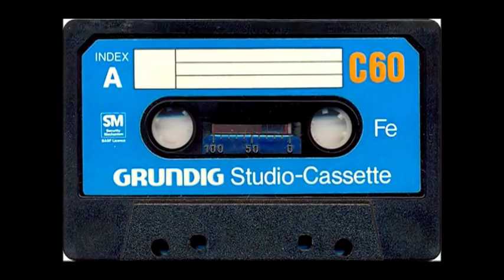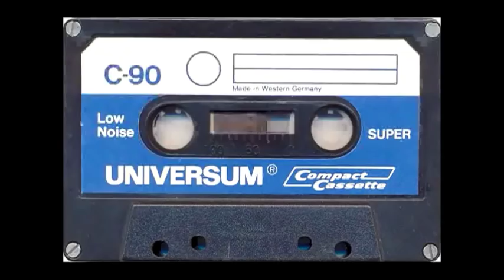PYM - Without You - Out Now On MLP Music Label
Thanks for all comments and likes!!!